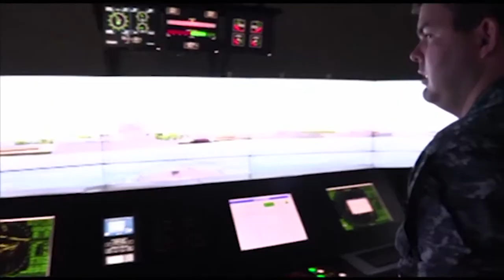The ULTIMATE U.S. Navy Montage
Celebrating National U.S. Navy Aircraft Carrier Month - Edited by Levi Ames